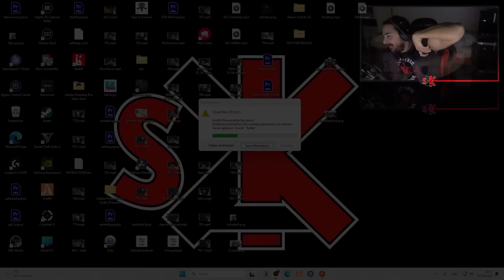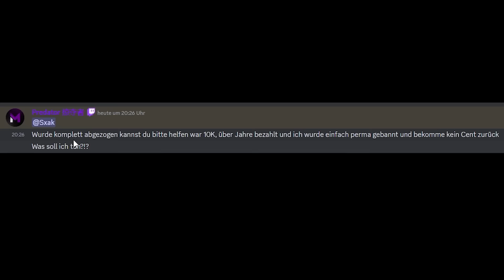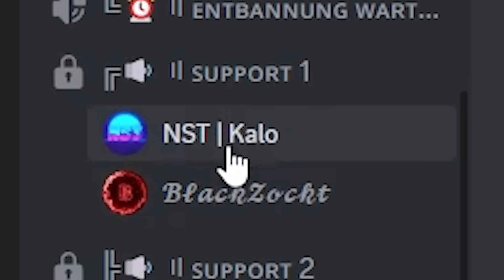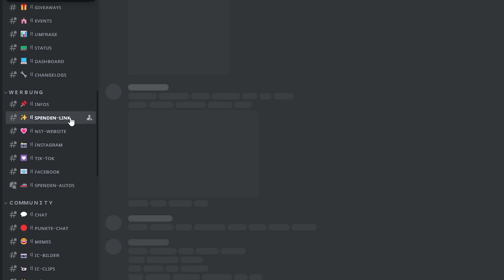ICH WERDE EXEKUTIERT IN GTA 5 RP!